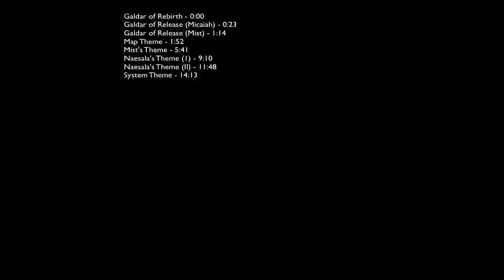Radiant Dawn OST Extras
Galdar of Rebirth - 0:00
Galdar of Release (Micaiah) - 0:23
Galdar of Release (Mist) - 1:14
Map Theme - 1:52
Mist's Theme - 5:41
Naesala's Theme (1) - 9:10
Naesala's Theme (II) - 11:48
System Theme - 14:13